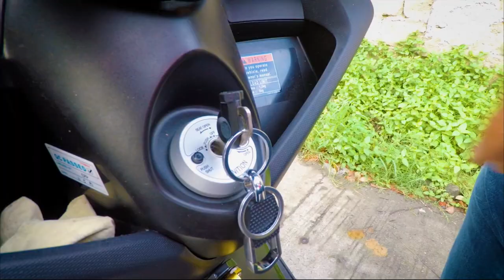PASIKAT DAW MGA VOLUNTEER SA BATANGAS // YAMAHA NMAX - MOTOVLOG